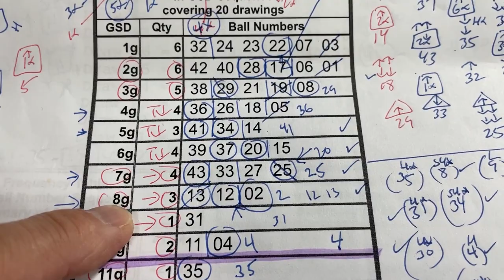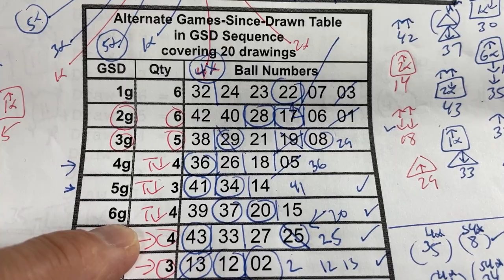My ロト6 prediction for Mon. Feb. 12, 2024-Wow! My prediction captured 5/6 of the main numbers